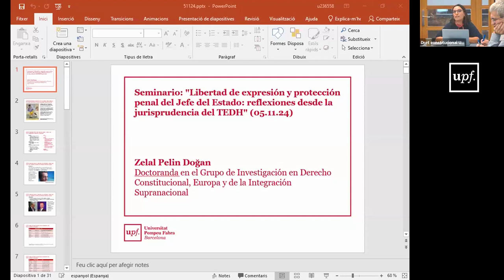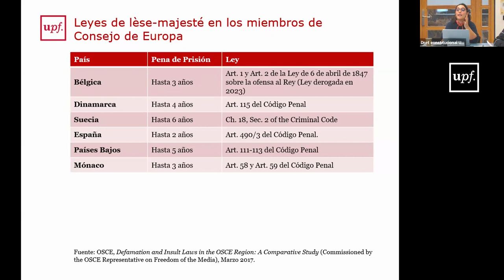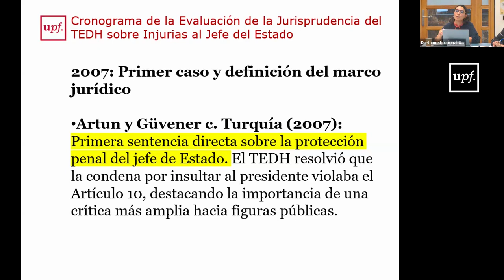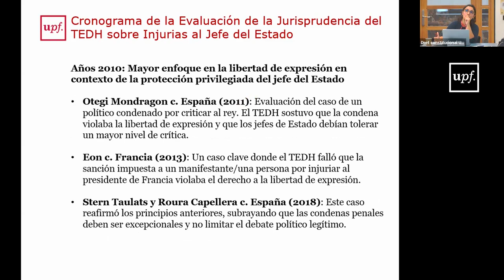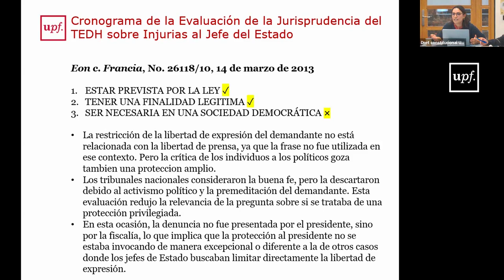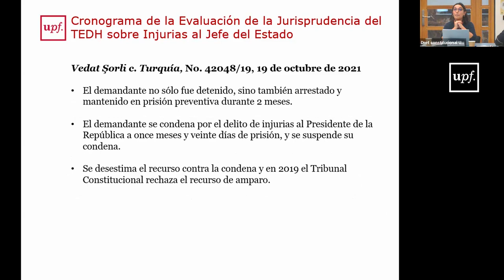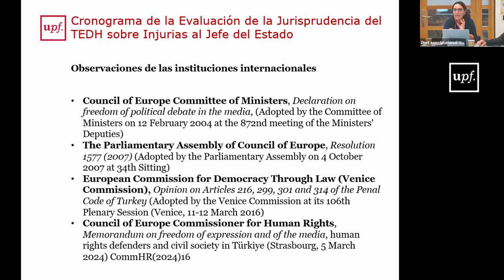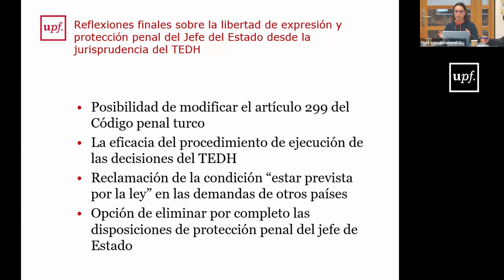Seminario: "Libertad de expresión y protección penal del Jefe del Estado:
...reflexiones desde la jurisprudencia del TEDH"

Zelal Pelin Dogan, doctoranda UPF

Grupo de Investigación en Derecho Constitucional, Europe y de la Integración Supranacional